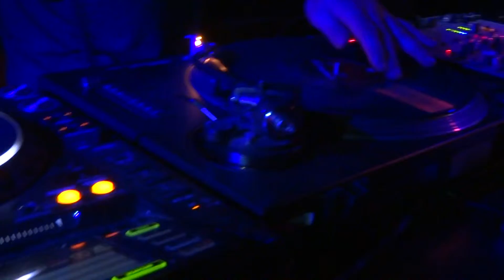SILICONE SOUL@WE L ....